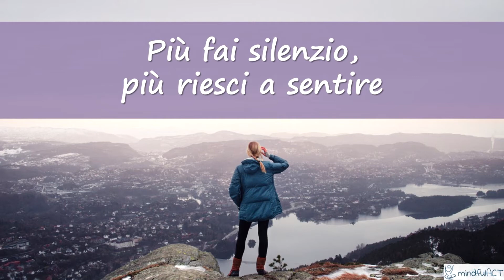PerlACT 41 - Il potere del silenzio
Una piccola perla di saggezza ACT sull'importanza di saper fare e saper stare nel silenzio. Scopri nel video di che si tratta!

💻 Su puoi trovare anche articoli, podcast e meditazioni, tutto sulla psicologia ACT e la Mindfulness